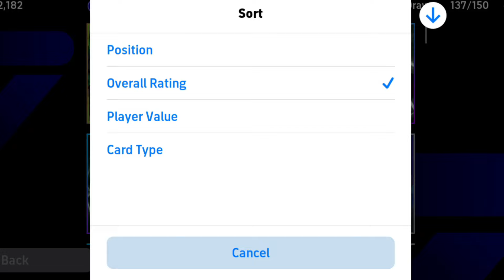เปิดแพ็ค ep.2 |Epic National Teams Guardians 💫